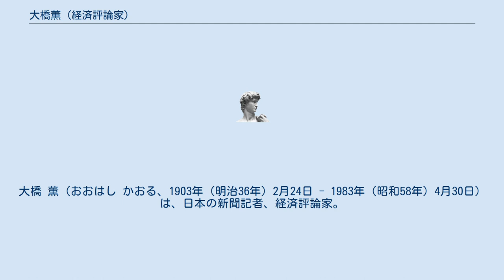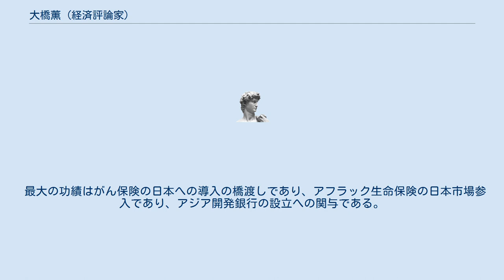大橋薫 (経済評論家)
大橋 薫（おおはし かおる、1903年（明治36年）2月24日 - 1983年（昭和58年）4月30日）は、日本の新聞記者、経済評論家。
 大蔵省や都市銀行の頭取クラスに対して絶大な影響を持ち、アジア開発銀行の設立やがん保険の認可に関わり、「金融界の黒幕」、「金融界のフィクサー」と呼ばれた。
 栃木県下都賀郡絹村（現： 小山市）出身。
 1929年に慶應義塾大学文学部史学科を卒業後、ジャパンタイムズに入社 、1937年頃からは同盟通信社に転じた。
 戦前には日本経済連盟会（日本経済団体連合会の前身）による対外資本の導入を研究し、外務省の矢野征記らとともに原案を草案した。
 その後戦時中は大東亜省に転じた。
 戦後は電通での勤務や、内外タイムスの社長などを経て、常盤橋経済研究所という経済諮問機関を設立。
大物経済評論家として大蔵省や福田赳夫の意を組み、対外資本の導入などに関与した。
 最大の功績はがん保険の日本への導入の橋渡しであり、アフラック生命保険の日本市場参入であり、アジア開発銀行の設立への関与である。
 その他にもアイ・エヌ・エイ生命保険株式会社の日本市場参入にも関与した。
 ^ a b 小堀聡 2017, pp. 79–80.